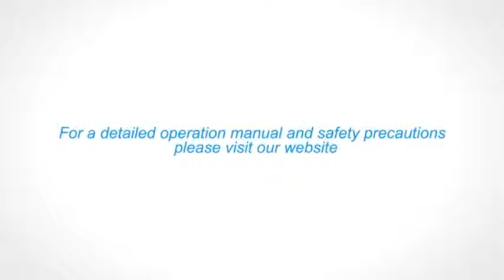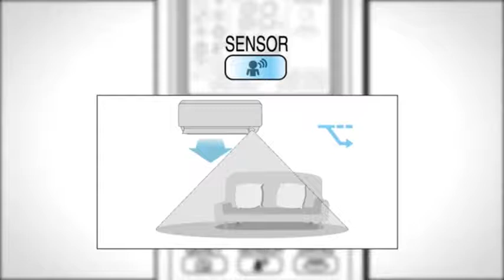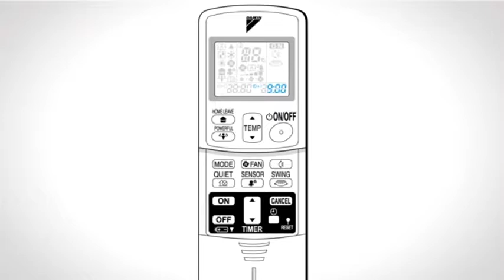Инструкция по эксплуатации кондиционера Daikin FTX-GV